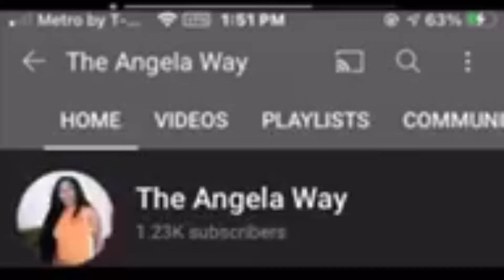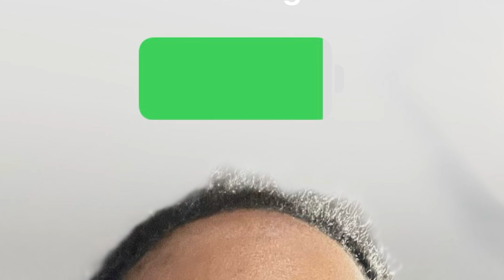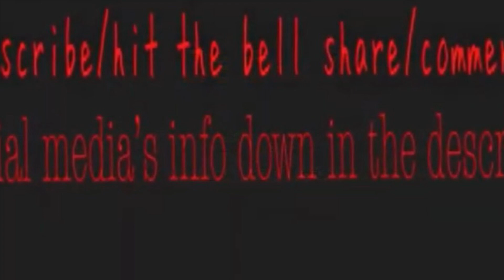The month of May 24’ a lot of celebrating Mother’s Day,my hubby/I bday,last day school also holiday